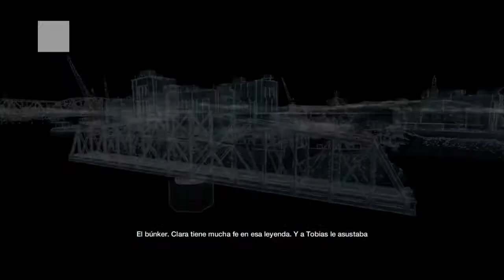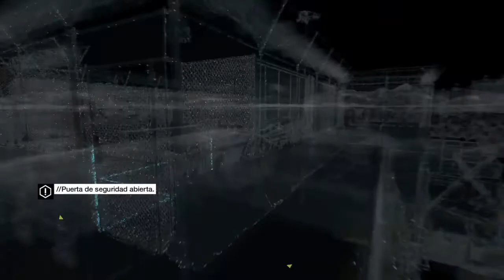WATCH DOGS | UN PUNTO VACIO - HABILITANDO EL BUNKER DE LA ISLA | PS4 Capitulo 20 español